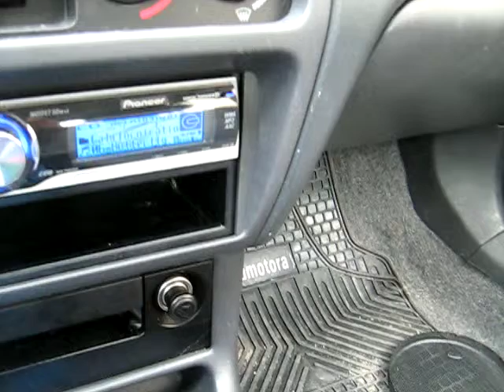ML 27720412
Video Migrado